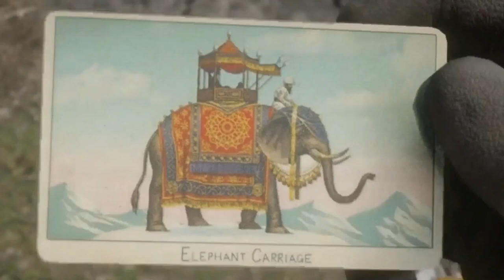Marvels of Travel 4: Elephant Carriage - Cigarette Card Location [RDRII]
Arthur locates the Elephant Carriage Cigarette Card behind the Trackers Hotel in Strawberry
- SCCL023